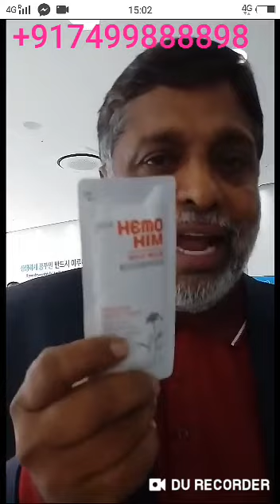Hemohim Do Not Spread False Information About Product Atomy Official Advisory